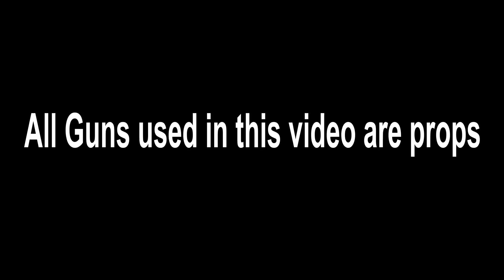CellyRu X E Mozzy X Philthy Rich Next Body On Me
Song DOWNLOAD link Itunes & CdBaby

Shot n Edited by @Tstrongvfx